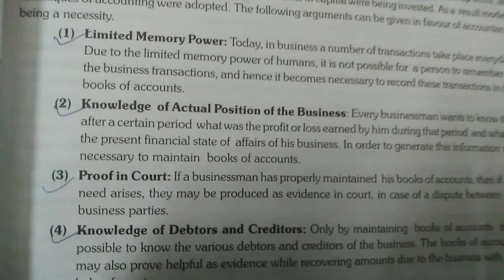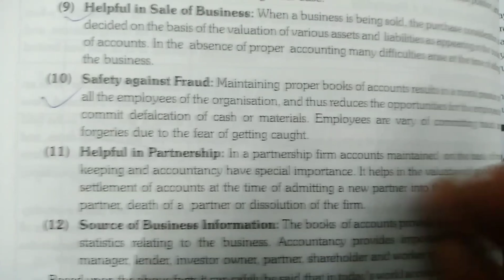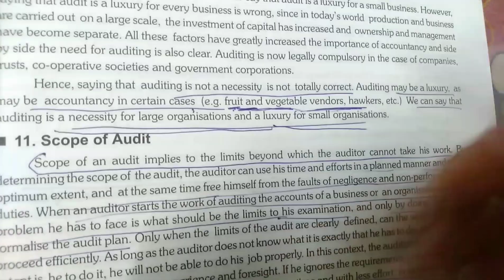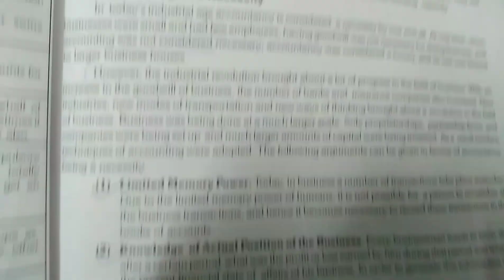Accounting is Necessity while Auditing is Luxury | full Explanation and Concept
In this video I discussed about the Accounting is Necessity but Auditing is Luxury explained in very easy language .
IN THIS VIDEO I COVERED :
1.WHY ACCOUNTING IS NECESSITY
2. WHY AUDITING IS LUXURY

FOR MORE VIDEOS RELATED TO AUDITING
CLICK ON ICARD
For good presentation skills